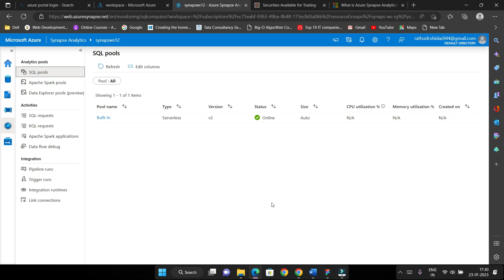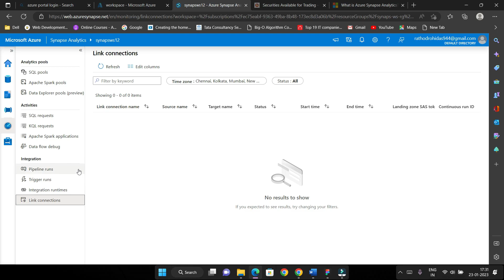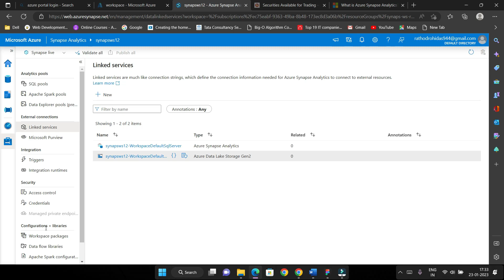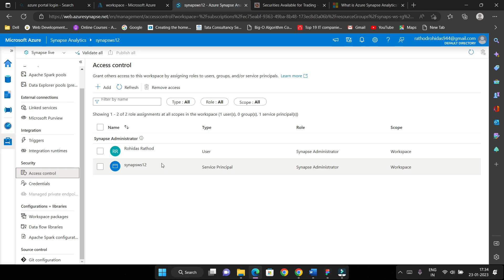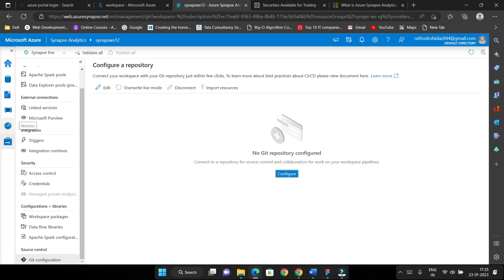Azure Synapse Analytics Moniter and Manage hub overview in hindi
Hey Everyone
      In This  video, we are going to see a detailed overview of monitoring and managing the hub in Synapse Analytics Studio in Hindi